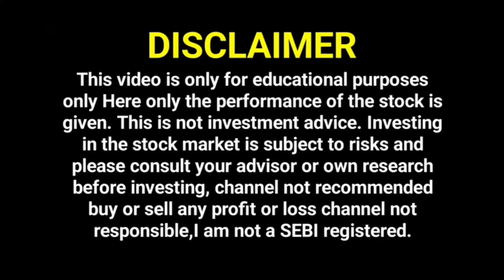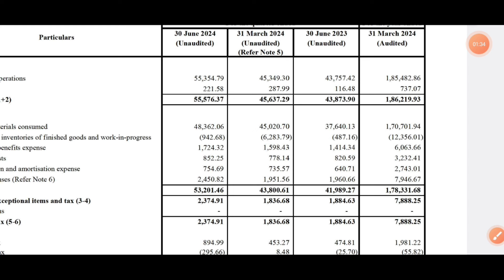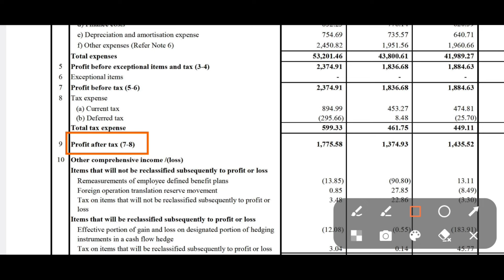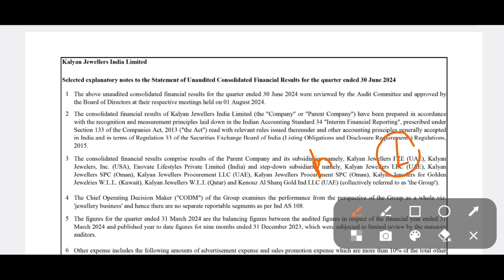kalyan jewellers Q1 Results 💥Kalyan jewellers india share latest news today. Kalyan jewellers share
Kalyan jewellers india share latest news today. Kalyan jewellers share latest news today